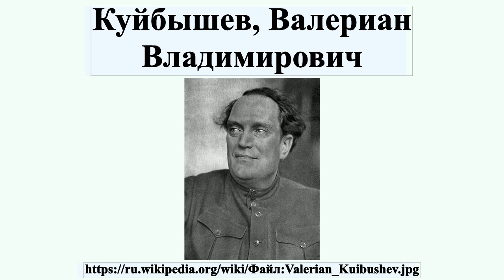Куйбышев, Валериан Владимирович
Профиль автора: Н. Петров